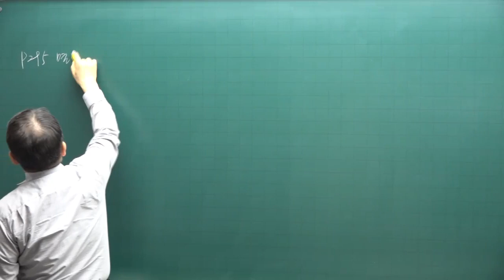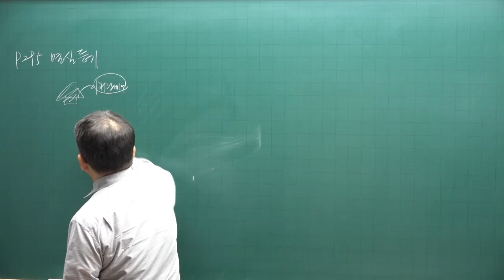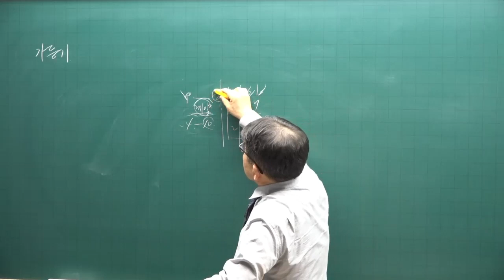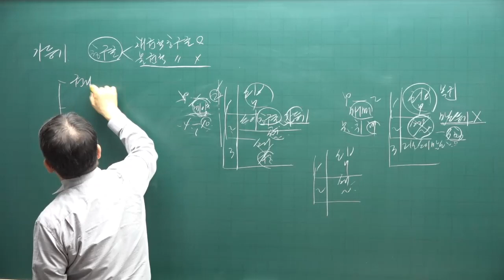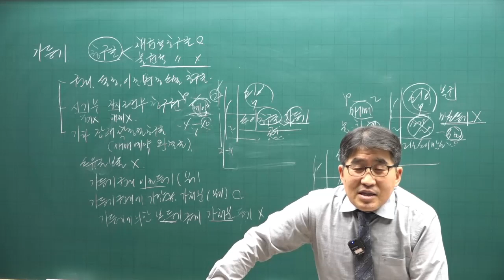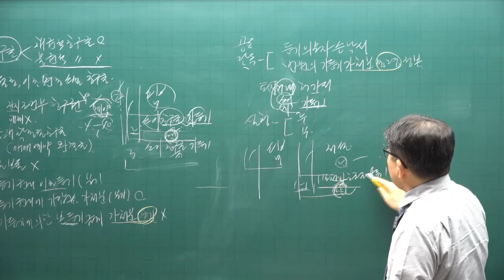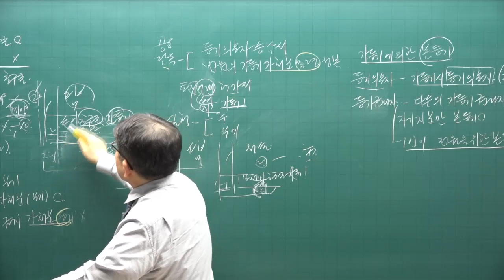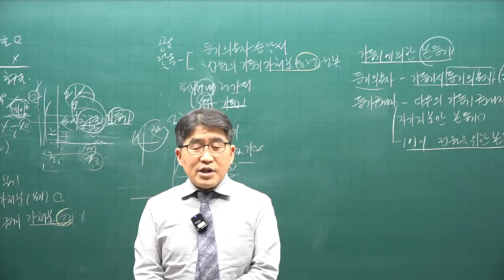[공전무 - 공인중개사 무료인강] 2023년 공인중개사 시험과목 공시법 김동인 교수 심화이론 21강